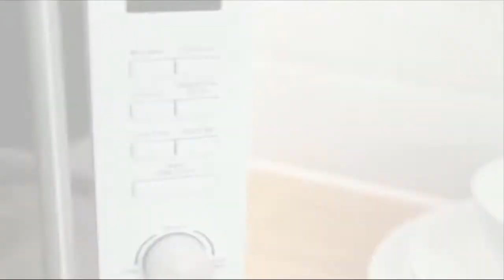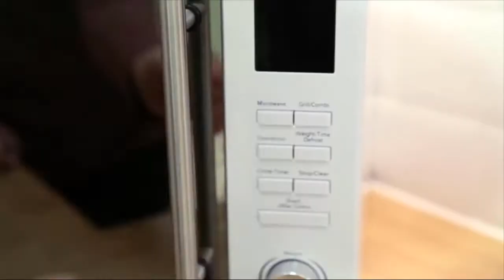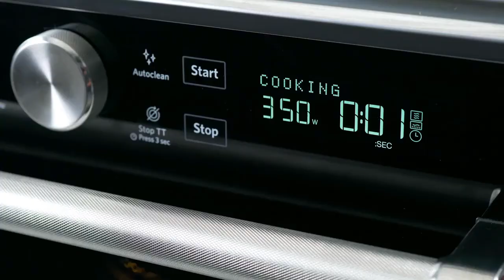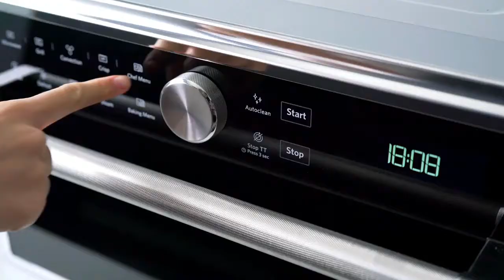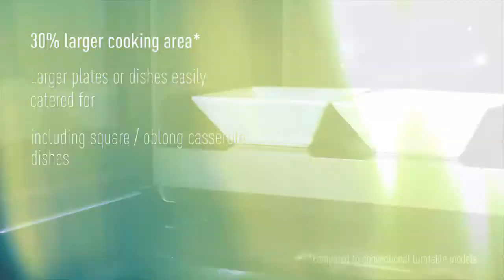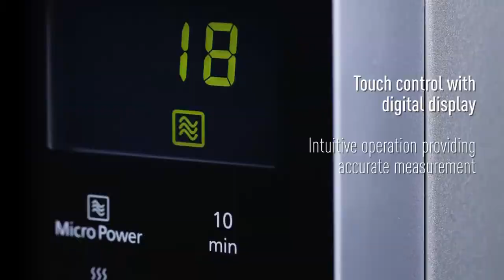Top 5 Best Microwave Ovens to Buy in 2021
In this video we shared top 5 best microwave ovens.

5 ► Russell Hobbs
Amazon US
4 ► Bosch Microwave
Amazon US
3 ► KitchenAid Bake Assist
Amazon US
2 ► Daewoo Touch Control Solo Microwave Oven
Amazon US
1 ► Panasonic NN-CD87KS Microwave Oven
Amazon US